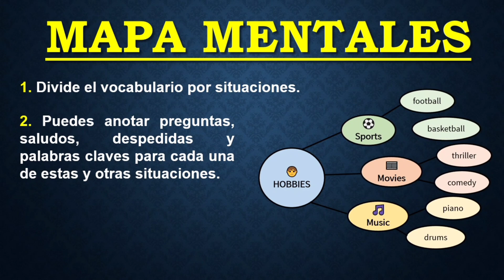3° Tips - Una herramienta Poderosa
Mapas mentales por situaciones